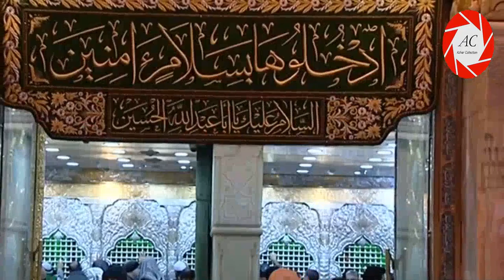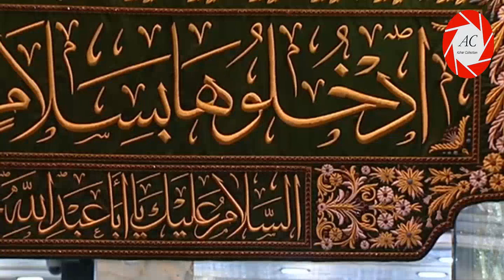25 Rabi Us-Sani | Live from Karbala with Maulana Syed Zaheer ul Hasan at Roza Imam Hussain A.S |2019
Salam Ya Hussain Live Program with Maulana Syed Zaheer ul Hasan from Karbala at Roza IMAM HUSSAIN A.S
25th Rabi Us-Sani 1440 Hijri / 2019
Karbala,
Iraq

》》》》》》☆Warning☆《《《《《《